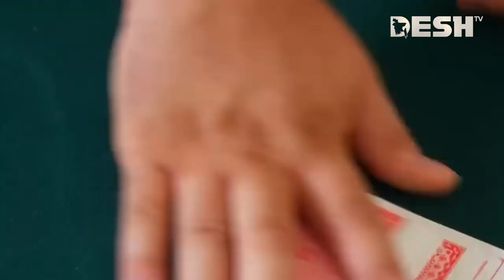অবসরে কোন গেইম খেলতে পছন্দ করেন নিরব?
42, Shaheed Sangbadik Selina Parveen Sarak, Malibag 1217 Dhaka, Dhaka Division, Bangladesh